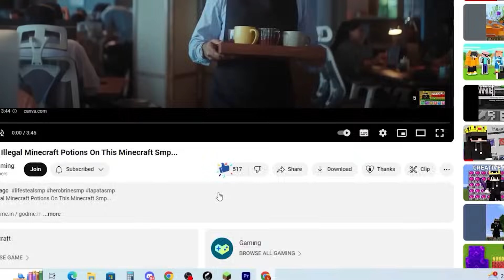How I Took Over 'HACKERS ONLY' Server in Minecraft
Server Ip : play.godmc.in / godmc.in
Port: 19132